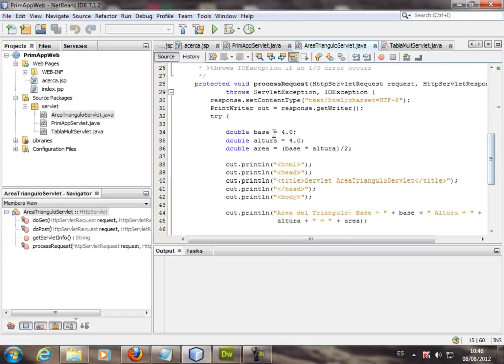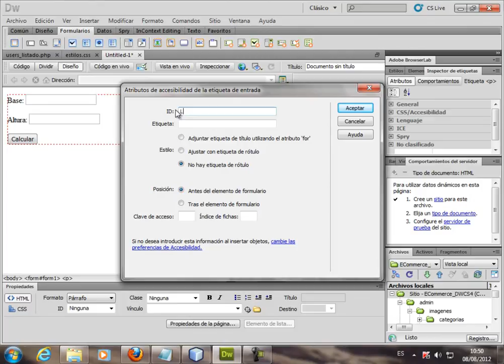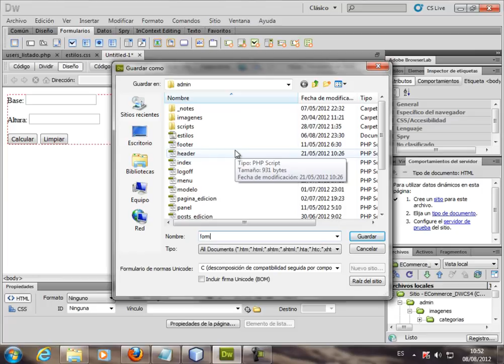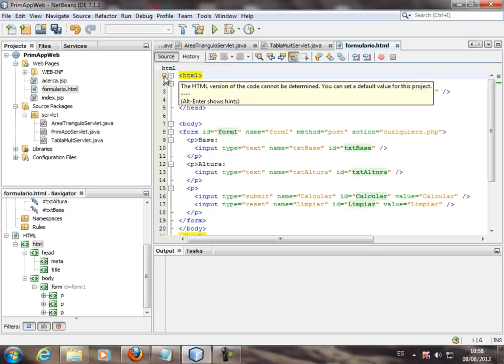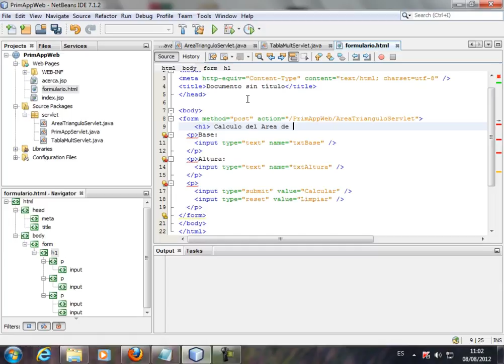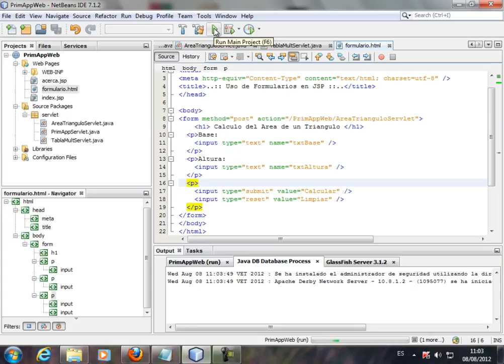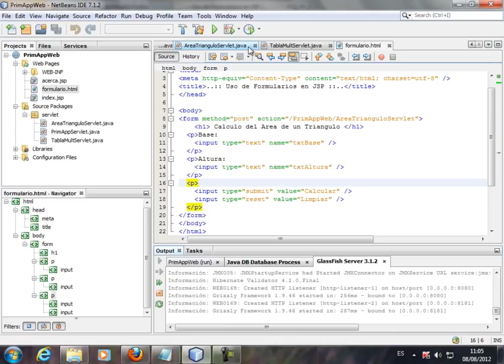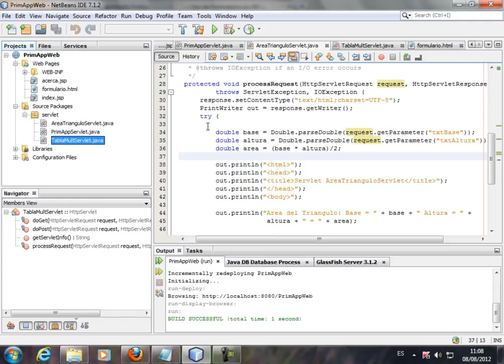CURSO DE JAVA ENTERPRISE EDITION BASICO - VIDEO No. 05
Crear un formulario en cualquier editor HTML (en nuestro caso Dreamweaver) para hacer dinámico el proyecto del calculo del area de un triangulo. Importamos el HTML hacia NetBeans. Hacemos las respectivas adaptaciones en el servlet y queda funcional nuestro proyecto.